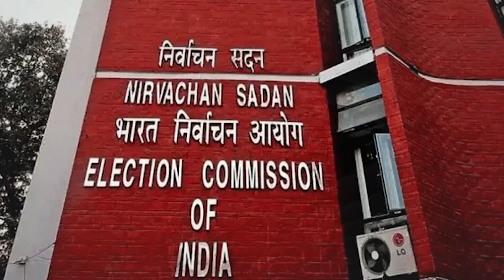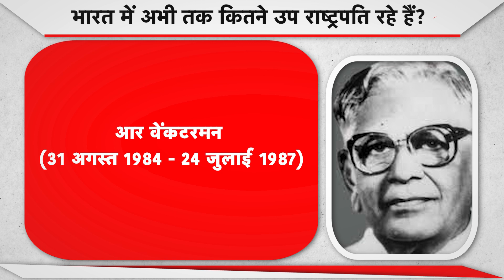Presidential election 2022:कितना अलग होता है उप राष्ट्रपति का चुनाव? प्रक्रिया क्या है?जानिए A to Z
देश में राष्ट्रपति चुनाव के ठीक बाद उप राष्ट्रपति का भी चुनाव होगा लेकिन इस चुनाव का तरीका राष्ट्रपति चुनाव से अलग होता है. ये भी होता तो अप्रत्यक्ष ही है लेकिन इसमें केवल संसद के दोनों सदनों की भागीदारी होती है. कैसे होता है ये चुनाव और क्या है इसकी प्रक्रिया...इसे समझते हैं.